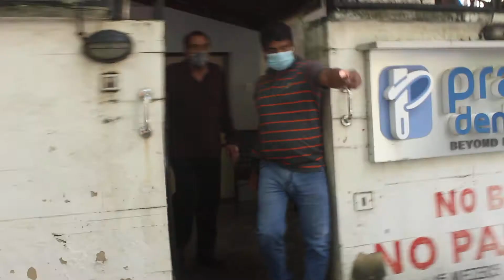Dharmendra Spotted At Pradhan Clinic Juhu